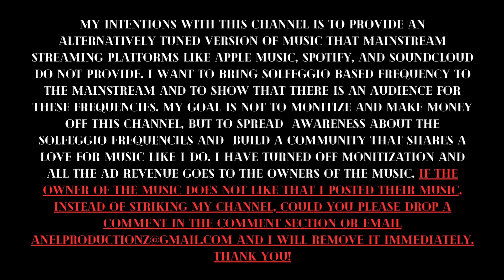Denzel Curry (432hz) - 2. SWITCH IT UP | ZWITCH 1T UP